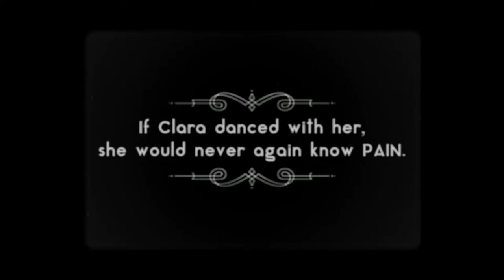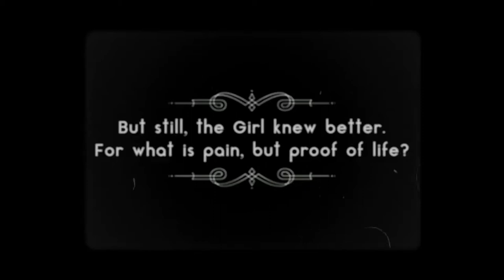Pyramid Staff Recommended PRETTY DEADLY RAT #1 Image Comics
PRETTY DEADLY RAT #1 (OF 5) (MR)
IMAGE COMICS
(W) Kelly Sue DeConnick (A/CA) Emma Rios
KELLY SUE DeCONNICK (BITCH PLANET, Captain Marvel) and EMMA RÍOS (MIRROR, I.D.) begin a new chapter in the dark and deadly golden era of Hollywood.

Select praise for PRETTY DEADLY:

"Pretty Deadly going to old Hollywood is the best turn this dark fable has taken yet. One of my favorite comics, aiming right at my jugular. I can't wait for more." -Ed Brubaker

"With its poetry and violence, there's nothing like this. Cherish it." -Kieron Gillen

"This weird western saga gleefully, dreamily fuses a Greek chorus, spaghetti westerns, American trickster tales and creepy Japanese shoujo (girls') manga. At the core of it, however, is a masterpiece of mythopoeism that many literary fantasists struggle to emulate." -N.K. Jemisin, NYT Book Review

"A ferocious series of powerful characters born of gorgeous art. It is Sergio Leone crossed with Neil Gaiman's American Gods, a hellish yet alluring mix of epic mythology from the ancient poets, the relentlessly unforgiving fairy tales of the Old World, and the blood-soaked folklore of the Old West." -Tor.com

"From the moment you crack open its pages, you're transported into a world as fantastical as any fairy tale and as haunting as any ghost story. Pretty Deadly represents genre-bending to the point of breakage in the best possible way." -IGN

"It's ambitious and challenging...under a facade of violence and sacrifice. Rios's art is lush and detailed, and is more than capable of keeping up with the far-reaching story." -Publishers Weekly

"Pretty Deadly, one of the most fascinating comics published today, is a magical realist genre-bender that began as a Sergio Leone-style Western, but has transformed into a grisly World War I story with its second arc." -The Onion's AV Club